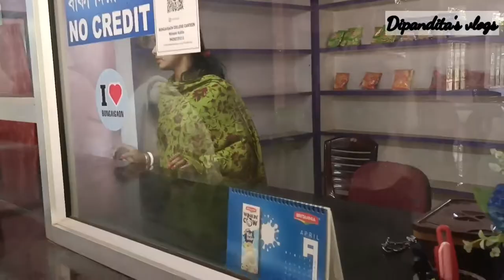Bongaigaon College Canteen